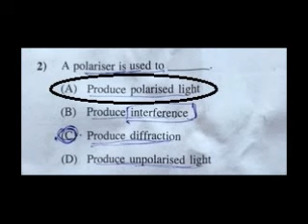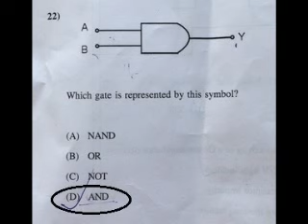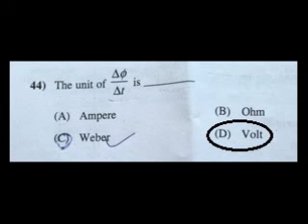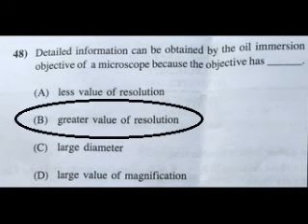PHYSICS-ANSWERKEY-2017-Eng.Med.-std.12-GSEB-HSC-by NIB SCHOOL,PALANPUR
Answerkey of PHYSICS (ENGLISH MEDIUM) 2017
By NIB SCHOOL, PALANPUR.